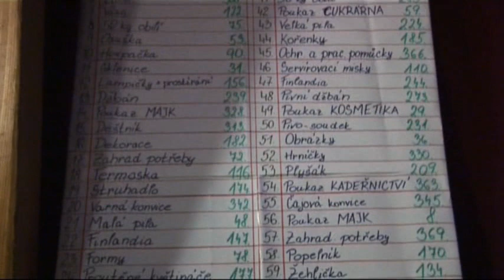Pochování basy 2010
Pochováním basy se již tradičně ukončuje masopust od nepaměti. Ani v Bohuslavicích u Hlučína tomu nebylo jinak.